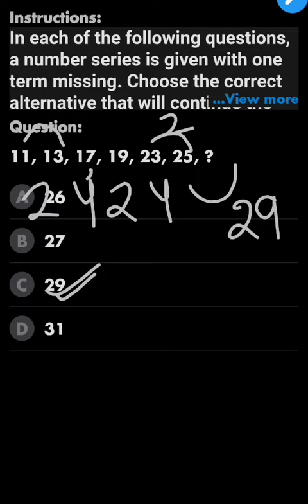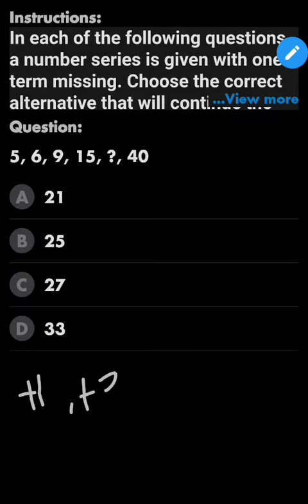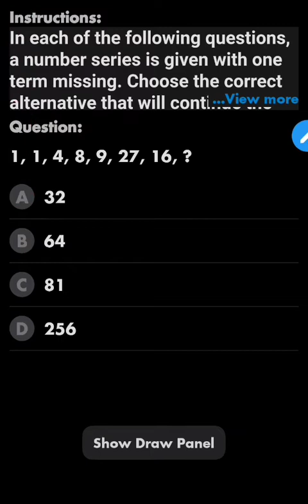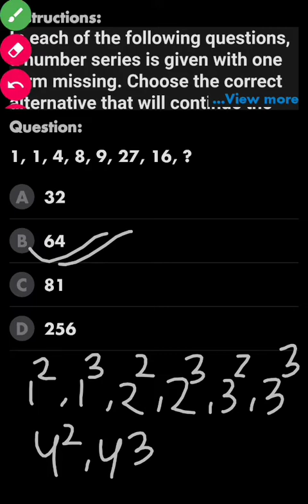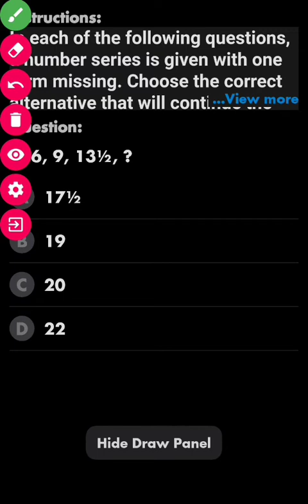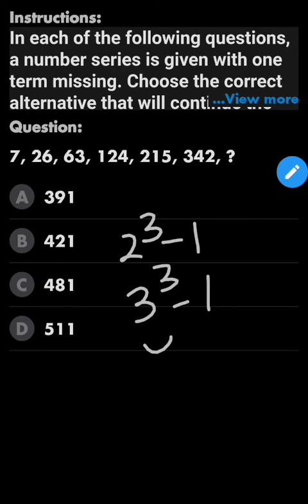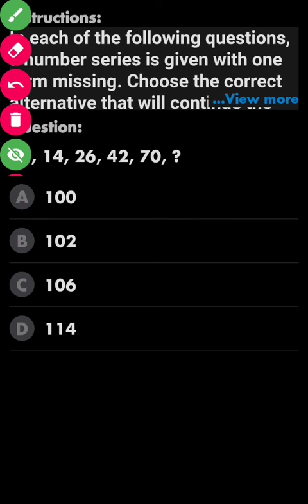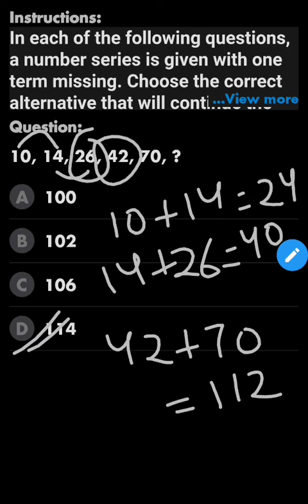Series best questions in Reasoning for NTSE and CUET